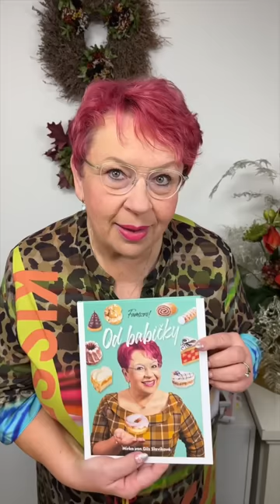🍰 Šachovnicový dort ♟️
Moji milí, šachovnicový dort je úžasný a efektní lahůdka nejen na vánočním stole, ale také na jakékoli oslavě. Je lahodný a myslím si, že si opravdu pochutnáte. Ačkoli se může jevit jako výzva, nemusíte se bát. Opravdu to stojí za to a při rozkrojení na sebe budete nesmírně vesmírně pyšní. ❤️

SUROVINY
Na korpus:
70 g moučkového cukru
70 g másla
7 vajec
70 g tmavé čokolády
70 g cukru krupice
1 g soli
nastrouhaná kůra z půlky pomeranče
100 g hladké mouky
50 g jemně mletých vlašských ořechů

Na krém:
100 g bílků
225 g cukru krupice
špetka soli
250 g másla
30 ml pomerančového likéru Cointreau (nebo rumu)
1 vanilkový lusk

Na likérový rozvar:
100 ml vody
100 g cukru krupice
80 ml pomerančového likéru Cointreau

80 g brusinkového džemu
100 g fondánové polevy
polévkovou lžíci likéru Cointreau nebo rumu na ochucení fondánu
200 g tmavé čokolády

POSTUP

Korpus
Z bílků ušleháme s cukrem a solí pevný sníh. Máslo, moučkový cukr, pomerančovou kůru a žloutky utřeme do pěny, přidáme rozpuštěnou čokoládu. Z bílků ušleháme s cukrem a solí pevný sníh. Sníh vmícháme do čokoládové hmoty a přidáme prosátou mouku s jemně mletými vlašskými ořechy. Hmotu rozetřeme do dortové formy o průměru 18 cm a pečeme ve vyhřáté troubě na 180 °C asi 35 minut.

Krém
Cukr s vodou svaříme na 112 °C (na bublinu). Sváříme-li cukr, tak vždy přidáme vodu v poměru ⅓ vody : 1 cukru. Ve šlehači spustíme šlehání bílků se solí a zaléváme svařeným cukrem. Šleháme až do vychladnutí. Sníh je velmi pevný a stabilní. Máslo s likérem (nebo rumem) a vanilkou vyšleháme do lehké pěny. Obě části ručně lehce spojíme. Krém dáme do sáčku s hladkou trubičkou.

Likérový rozvar
Vodu svaříme s cukrem, až se rozpustí tak přilijeme likér Cointreau.

Vychladlý korpus prokrojíme na pět plátků, asi 0,8–1 cm vysoké, dva plátky necháme vcelku a tři rozkrájíme na čtvercové pruhy. Do dortové formy vložíme dortovou fólii a první plátek korpusu, který potřeme brusinkovým džemem a na něj skládáme po obvodě pruhy do tvaru terče. Střídáme pruh korpusu a krému, asi 3–4 vrstvy a každou vrstvu prokapeme likérovým rozvarem. Dort uzavřeme druhým plátkem korpusu, potřeným brusinkovým džemem.

Dort zatížíme a necháme ztuhnout.

Fondán si nahřejeme a ochutíme likérem Cointreau nebo rumem.

Vychladlý dort vyjmeme z formy a polijeme fondánem. Rozpuštěnou čokoládou nastříkáme na fondán šachovnici. Na závěr obalíme dort fólií s čokoládou, necháme vychladnout a fólii sundáme.